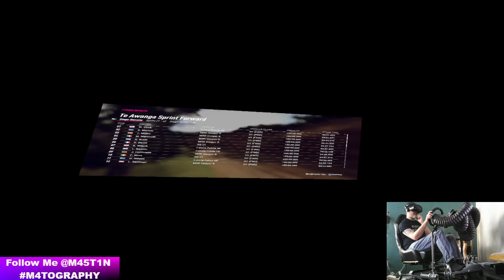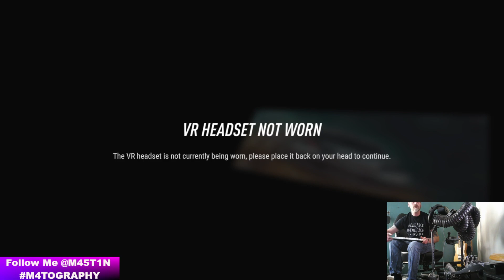DiRT 2.0 - Dof Reality Motion Rig Testing